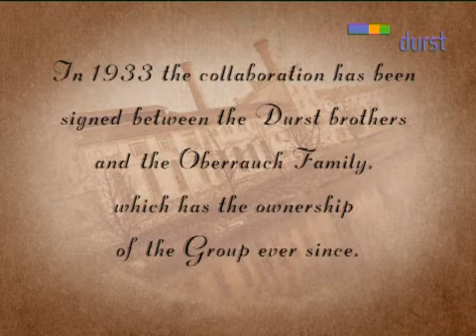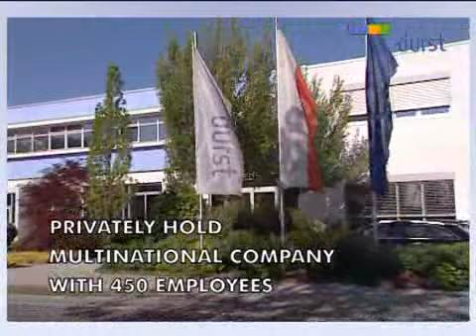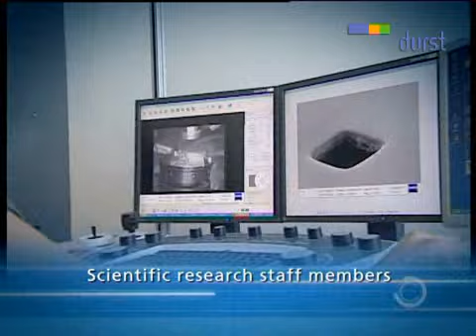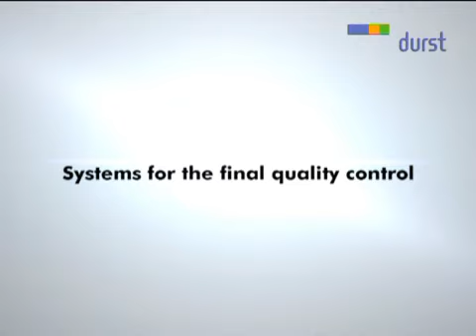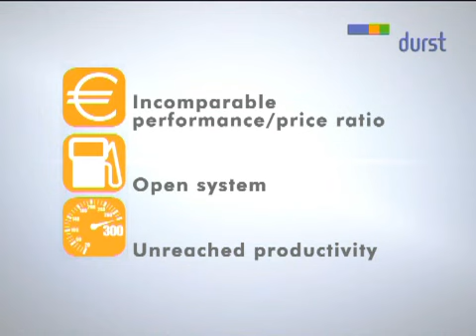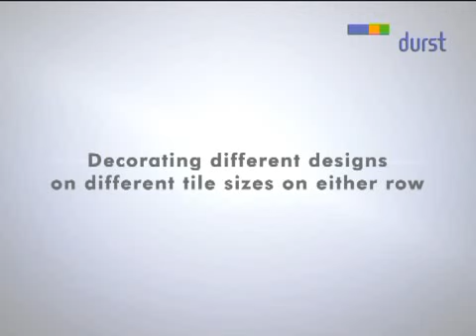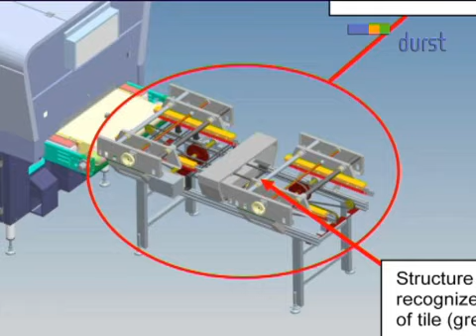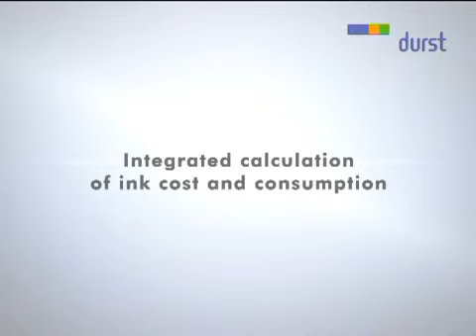Durst Ceramic Printing Division - Gamma leading printer range for Digital Ceramic Tile Decoration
Durst is a privately hold and leading company for Imaging Solutions since 1936. Durst develops and manufactures digital high-end printing systems for different market segments including the ceramic and wood industry, the graphic, pre-press, signage, screen printing, label packaging, markets.